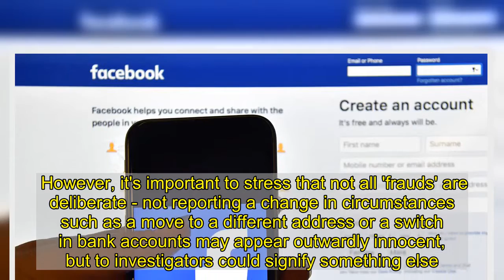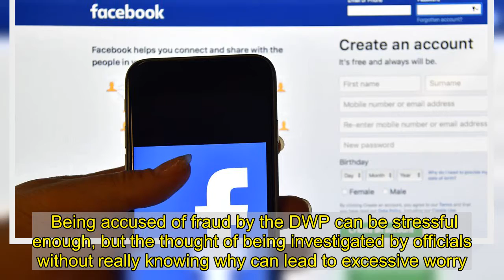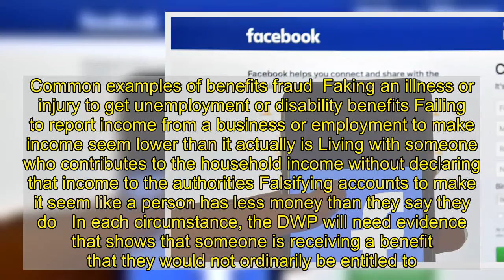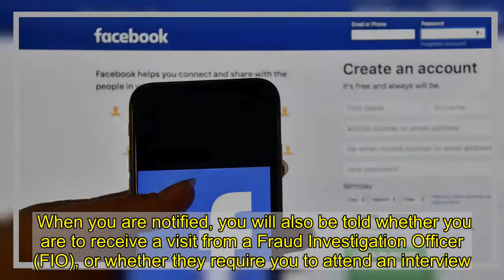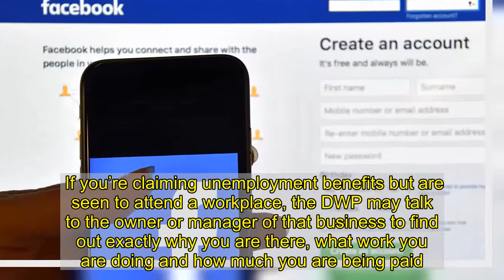Social media warning for anyone on benefits or Universal Credit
People are being warned that anyone on benefits or Universal Credit can have their social media and bank accounts monitored at any time.   It is estimated that over 20 million people in the UK are currently claiming benefits - and this figure continues to rise as the pandemic progresses.   But most people will be unaware that authorities have the power to collect information on claimants, under the Social Security Administration Act.  When the DWP needs to investigate something, it is usually because there is reason to believe that someone may be trying to defraud the system.  However, it's important to stress that not all 'frauds' are deliberate - not reporting a change in circumstances such as a move to a different address or a switch in bank accounts may appear outwardly innocent, but to investigators could signify something else.  The DWP’s definition of benefit fraud is when "someone obtains state benefit they are not entitled to or deliberately fails to report a change in their personal circumstances."  Get free email updates straight to your inbox    Sign up to our free newsletter to receive our top stories twice a day as well as up to the minute breaking stories, information on coronavirus and the latest Newcastle United and Sunderland AFC football stories.  If you change your mind you can unsubscribe using the link at the bottom of every newsletter we send out.  Find us on the British Newspaper Archive here.     The most common form of benefit fraud is when a person receives unemployment benefits while working, reports the Manchester Evening News.   Another is when people receiving benefits claim they live alone, but are actually financially supported by a partner or spouse.  Failing to inform the state about a 'change of circumstances', for example, that your partner is now living with you, or that you have moved house, or that a relative has died and left you some money may also be classed as fraud by omission.  Being accused of fraud by the DWP can be stressful enough, but the thought of being investigated by officials without really knowing why can lead to excessive worry.  Many investigators wear plain clothes and can show up at your home or work at any time, which could be frightening.   But having some knowledge about DWP investigations can make all the difference, enabling you to live your life as normally as possible while an investigation is under way.  Usually, benefits-related fraud occurs where someone has claimed benefits to which they were not entitled on purpose. Common examples of benefits fraud  Faking an illness or injury to get unemployment or disability benefits Failing to report income from a business or employment to make income seem lower than it actually is Living with someone who contributes to the household income without declaring that income to the authorities Falsifying accounts to make it see